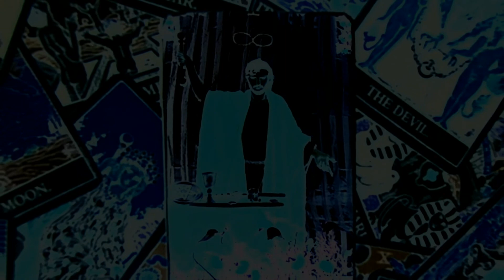Manowar ~Dark Avenger